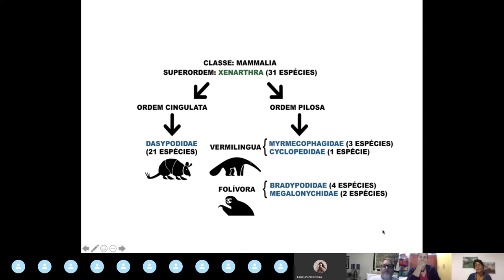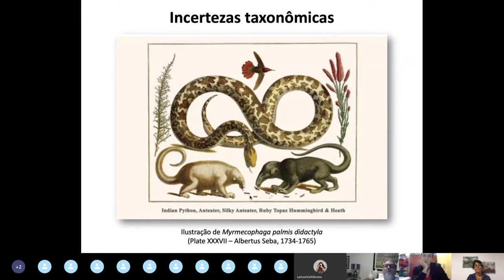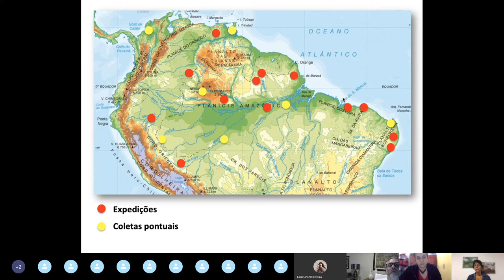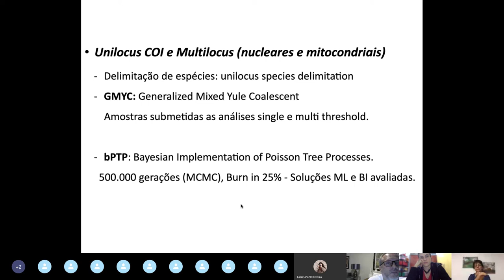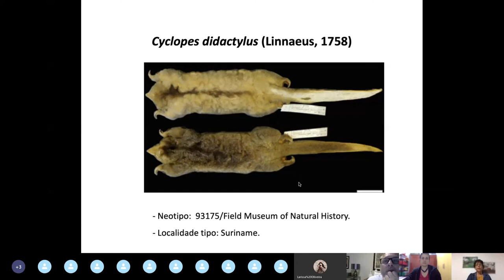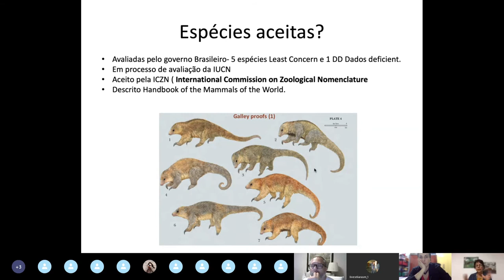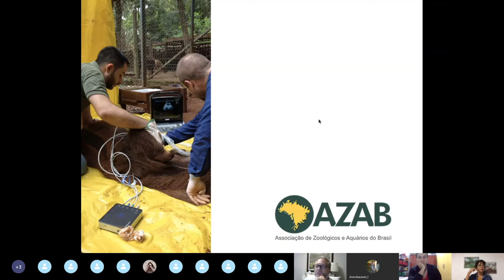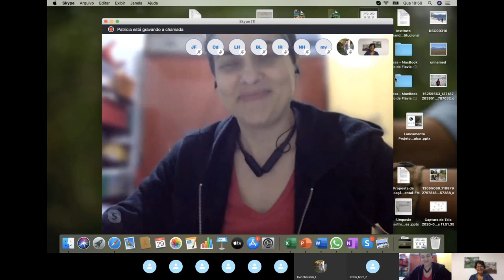Tamanduás: Novas espécies de Cyclopes (Xenarthra-Pilosa-Vermilingua)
Palestra do dia 29 de abril de 2020 dos Seminários do PPG em Biologia/UNISINOS
Palestrante: Dra. Flávia Regina Miranda - UESC